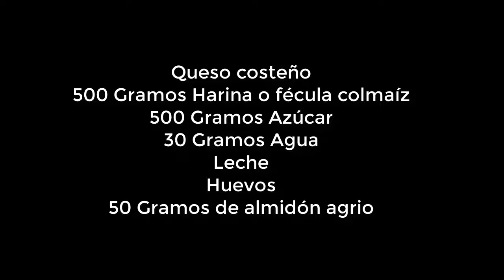Como hacer buñuelos caseros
En este vídeo te enseñamos a preparar buñuelos caseros

Ingredientes

Queso costeño
500 Gramos Harina o fécula colmaíz
500 Gramos Azúcar
30 Gramos Agua
Leche
Huevos
50 Gramos de almidón agrio

Vídeo reutilizado del canal Versión Beta